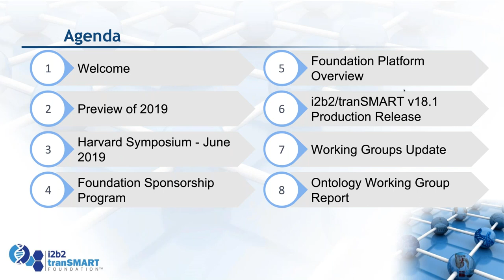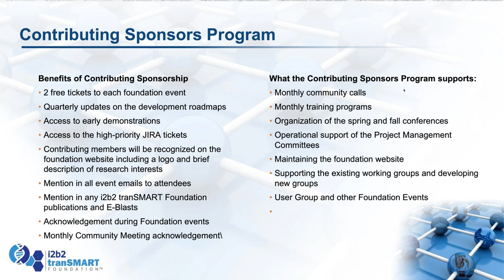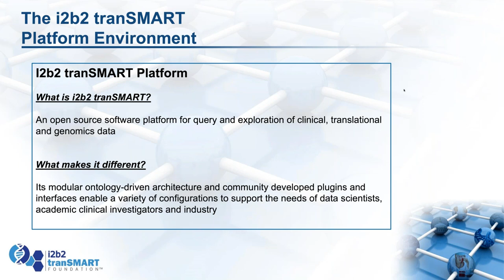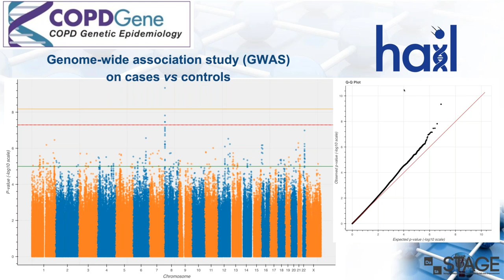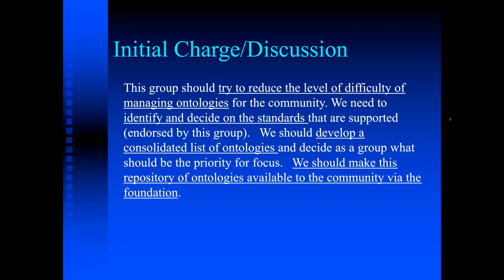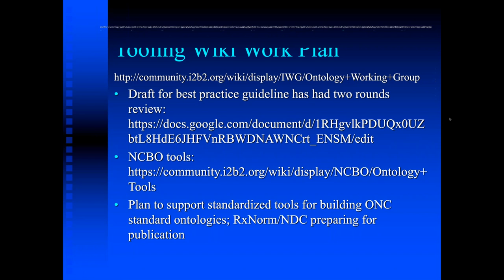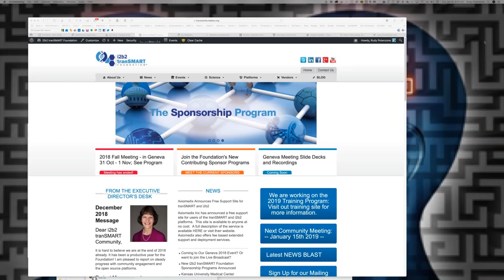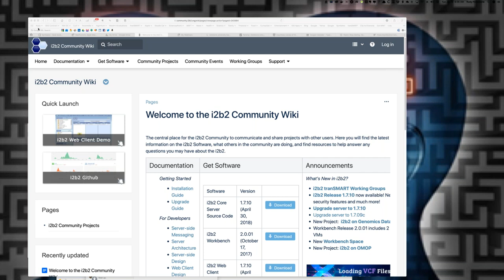Jan 15 2019 i2b2 tranSMART Community Call